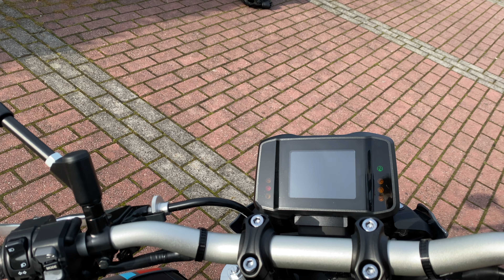🚀 2021 Yamaha MT 09 | 🔥 AKRAPOVIC CARBON 🔥 | Racing Line Full System | Soundcheck | Walkaround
The 2021 Akrapovic carbon exhaust, Racing Line Full System on my 2021 Yamaha MT 09. First I had another Akrapovic underneath, the dealer had put it underneath to try it out, but I didn't like it. The exhaust costs 1600 euros, a lot of money! However, I have opted for the carbon version, it looks nicer and also sounds much nicer. My bike has now run 1,000 miles, and it's a beast! The exhaust sounds really beautiful when you use the quickshifter! If you have any questions, drop your question or tips below in the comments.